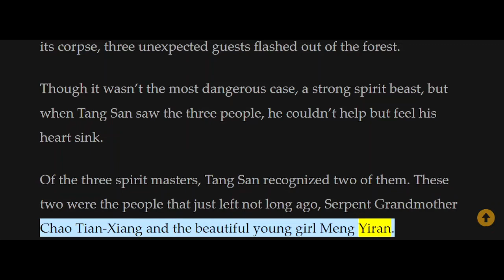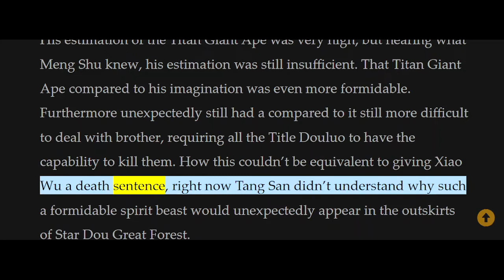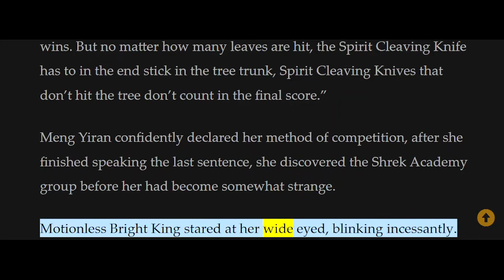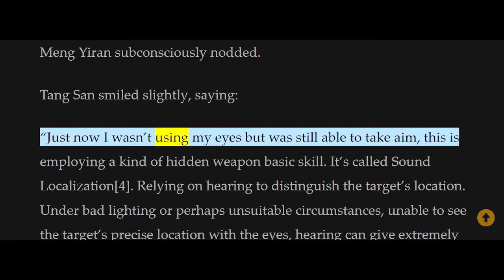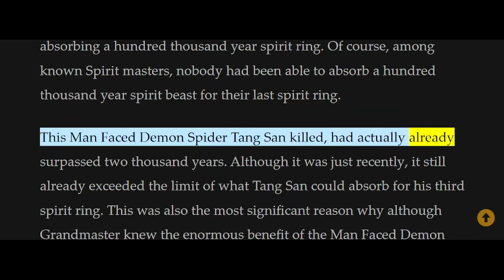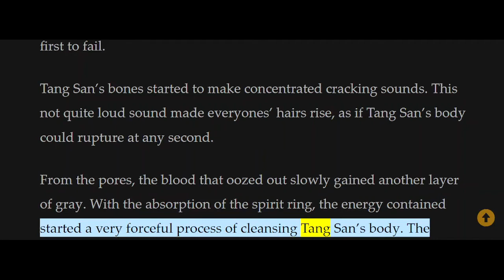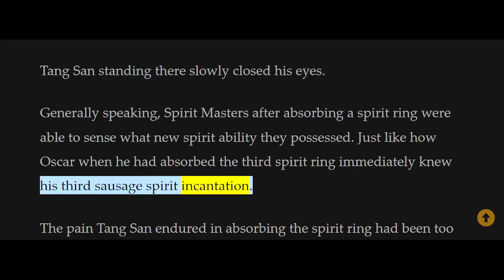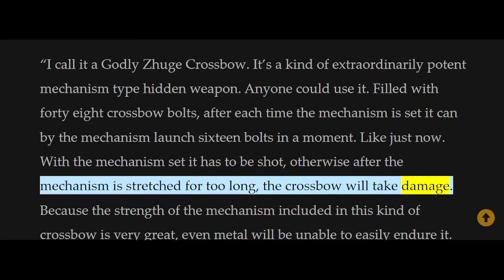Douluo Dalu (Soul Land) Chapter 33-35 [Read Novel with Audio and English Text]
Author:
Tang Jia San Shao, 唐家三少

Genre:
Action, Adventure, Fantasy, Martial Arts, Romance, Seinen, Tragedy, Xuanhuan

Summary:
Tang Sect, the most famous martial arts sect of all. By stealing its most secret teachings to fulfill his dreams, Tang San committed an unforgivable crime. With his ambition attained, he hands his legacy to the sect and throws himself from the fearsome “Hell’s Peak.”

But he could have never imagined that this would reincarnate him in another world, one without magic, martial arts, and grudges. A land where only the mystical souls of battle lay.

The continent of Douluo.

How will Tang San survive in this unknown environment? With a new road to follow, a new legend begins…